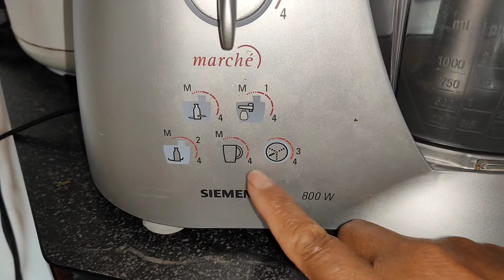เค้กรูบับ1ปีมีครั้งเดียวเค้กตามฤดูกาลทำง่ายๆสไตล์เลยต๊ะสูตรไม่มีมีแต่มั่วๆเอาจ้า